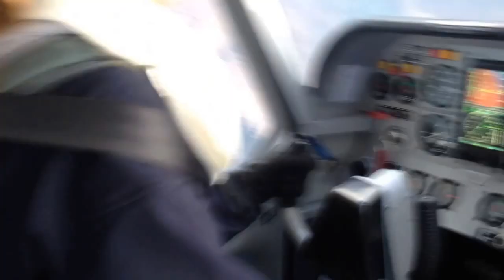Exiting A GippsAero GA8 Airvan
Skydivers exiting and airvan. 4 way, tandem, solo.